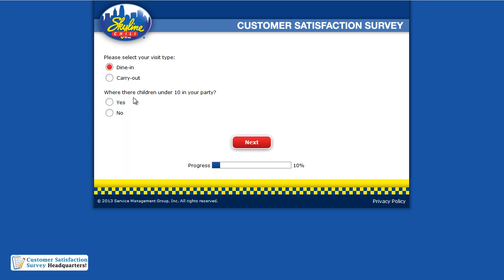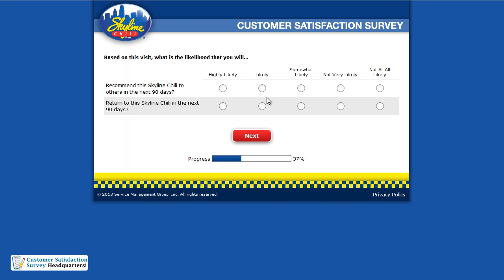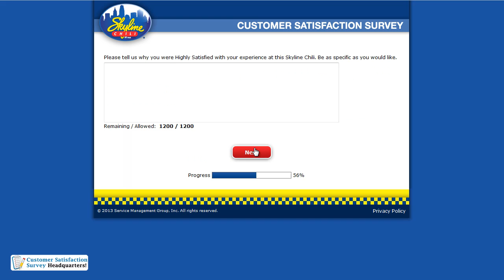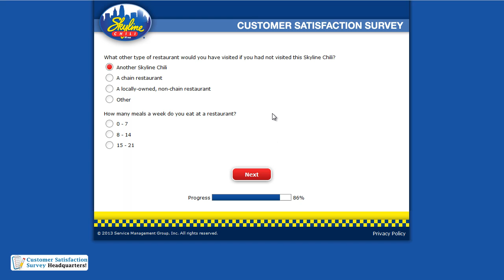How to Participate in the Web Survey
Go to Skyline Chili Customer Satisfaction Web Survey, participate in the survey and receive a validation code to redeem the offer on your receipt during your next visit to any Skyline chili location.